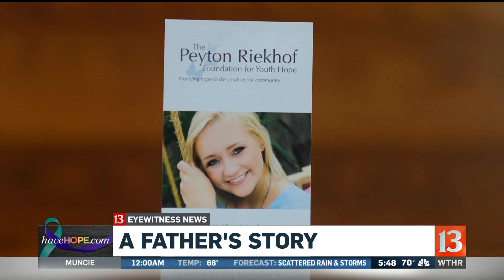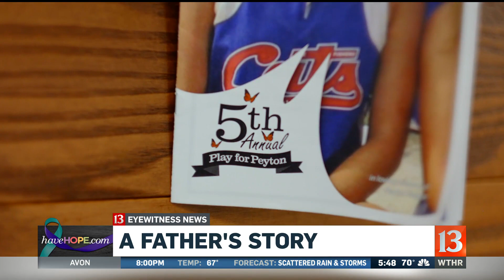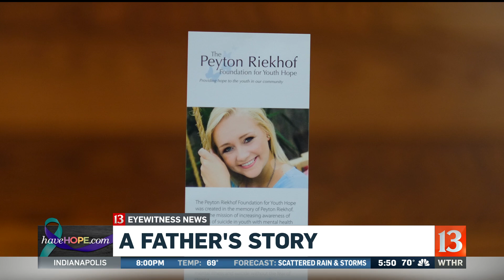A Father's Story